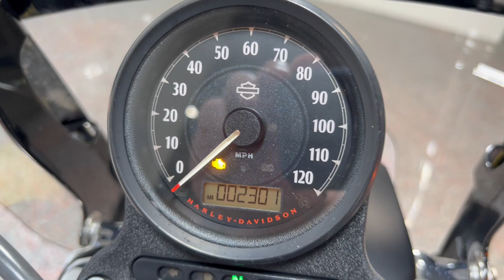2014 SPORTSTER IRON XL883N BLACK DENIM 434244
2014 SPORTSTER IRON XL883N BLACK DENIM 434244